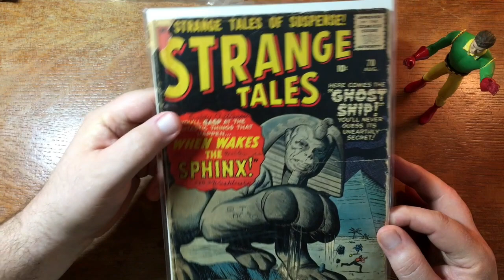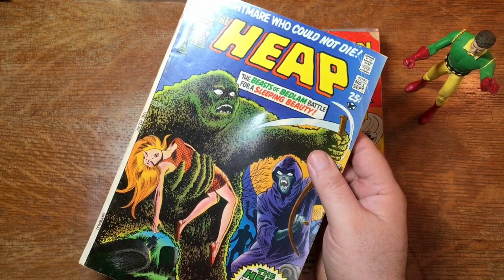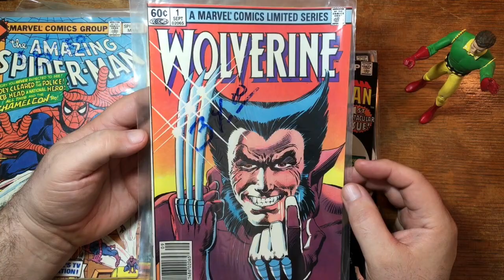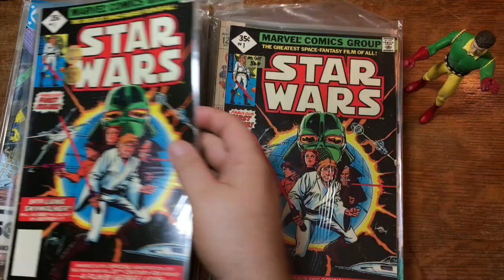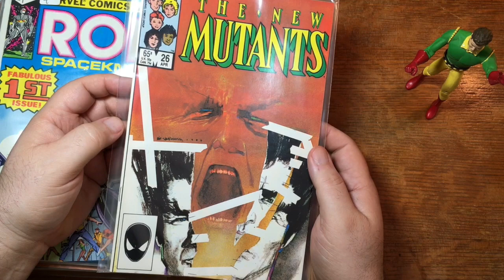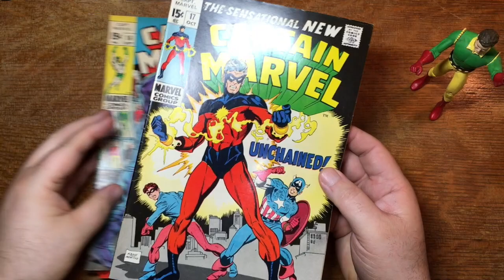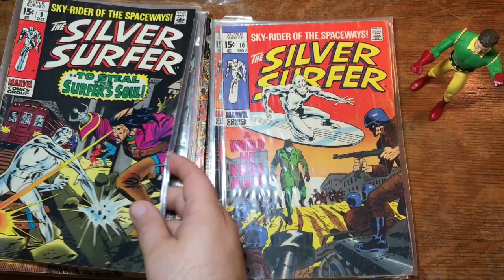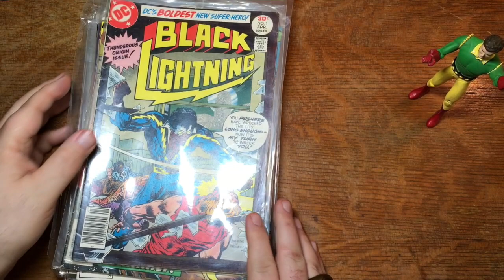Unboxing Comics | Rando Box, Part 2 = rando goodness like Fatman, The Heap, and THAT Captain Marvel!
Hey, gang!

Here's Part 2 of my last unboxing video, which continues the run of rando wholesome goodness, including on this end of the box, such gems as Fatman the Human Flying Saucer, The Heap, Jack Q. Frost, and THAT Captain Marvel!

So, sit back and have fun, and don't be afraid to comment away!

***TOPICS***
COMICS, COMIC BOOKS, COLLECTING, COLLECTING COMICS, UNBOXING, UNBOXING COMICS, MYSTERY BOX, VINTAGE, COMIC BOOK SPECULATION,

***ERAS***
ATOM AGE, URANIUM AGE, SILVER AGE, BRONZE AGE, COPPER AGE, CHROME AGE,

***CREATORS, ETC. ***
MYRON FASS, CARL BURGOS, C. C. BECK, OTTO BINDER, JOHN BYRNE, BILL MANTLO, BILL SIENKIEWICZ, GIL KANE, JIM STERANKO, STAN LEE, STEVE DITKO,

***STORIES***
DAYS OF FUTURE PAST,

***COMPANIES***
@SHANGHALLA, DOTCOM COMICS, DOTCOMCOMICS, DOTCOMCOMICS.COM, SELL MY COMICS BOOKS, SELLMYCOMICBOOKS, SELLMYCOMICBOOKS.COM, CERTIFIED GUARANTY COMPANY, CGC,

***GENRES***
SUPER-HERO, SUPER-VILLAIN, HORROR, MYSTERY, HUMOR, ANTHROPOMORPHIC, FUNNY ANIMAL, MOVIE ADAPTATION, SCI-FI, SCIENCE FICTION, TOY ADAPTATION, TOY TIE-IN,

***TERMINOLOGY***
TRADEMARK, COPYRIGHT, DIRECT SALES, NEWSSTAND COPY, HIGH GRADE, REPRINT, WHITMAN VARIANT, PRICE VARIANT, WATER DAMAGE, SIDEKICK, LIMBO, 100-PAGE SUPER-SPECTACULAR, SQUAREBOUND, WEDDING ISSUE, YEAR ONE,

***MISCELLANIOUS***
SPHINX, KID GRAFITTI, SPLIT!, ARMS-FALL-OFF BOY, SWAMP THING, MAN-THING, HILLMAN PERIODICALS, EARTH-S, FAWCETT COMICS, UNITED KINGDOM, MARVELMAN, MCU, MUTANTS, KEVIN FEIGE, ACTION FIGURE, COLOSSAL BOY,